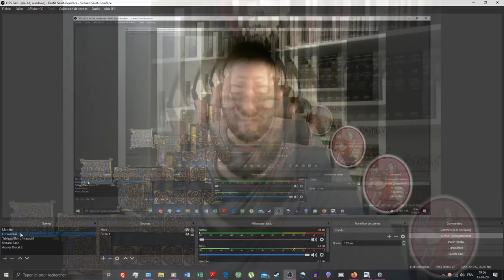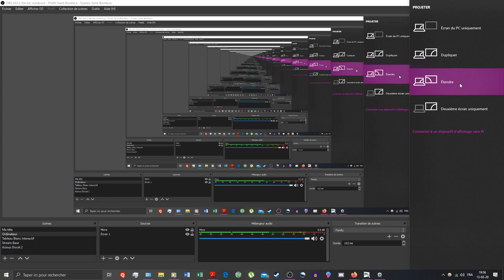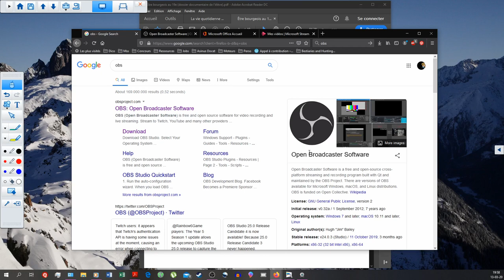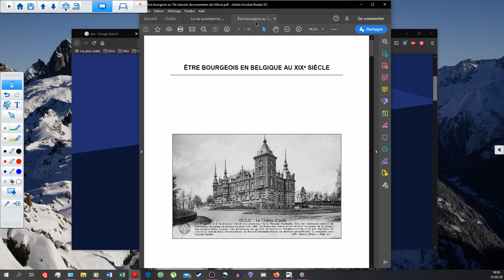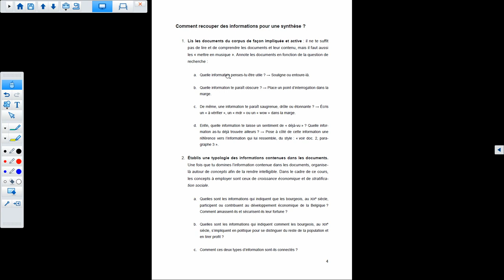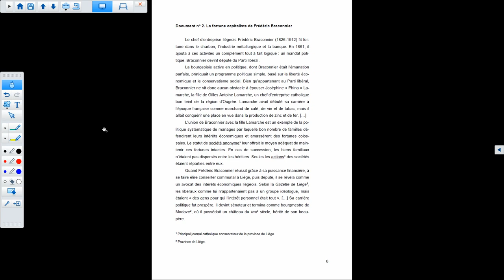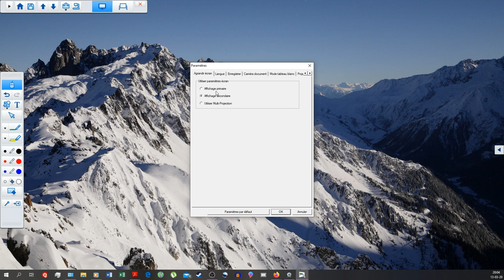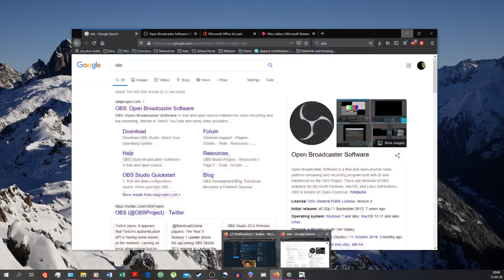Comment enseigner à distance avec un tableau interactif grâce à OBS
Avec la quarantaine du coronavirus en France et en Belgique, les écoles sont fermées. Faut-il pour autant abandonner l'idée de donner cours ? Non ! Il est possible de donner cours, dans une classe vide ou à la maison, sur un tableau interactif ou sur son écran d'ordinateur, et de l'enregistrer pour les élèves. Les cours peuvent même être diffusés en direct ! Cette vidéo présente quelques pistes qui rendent cela possible.